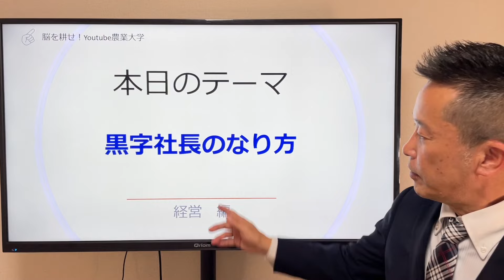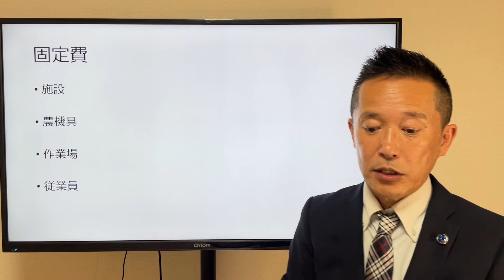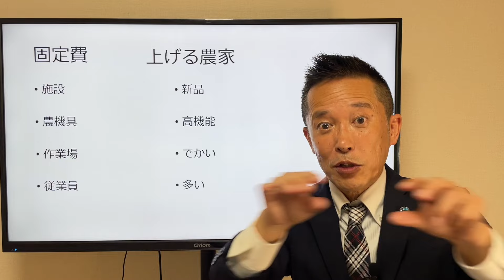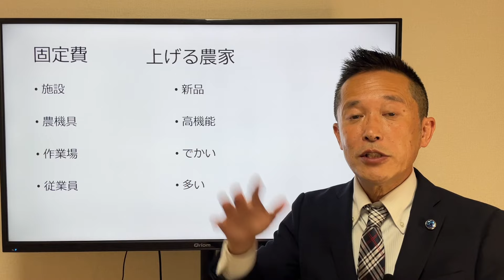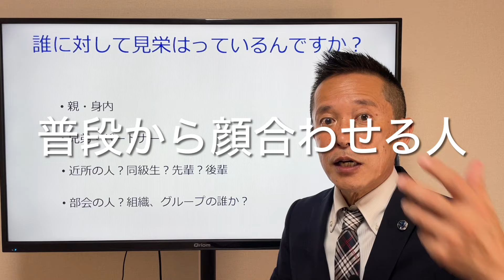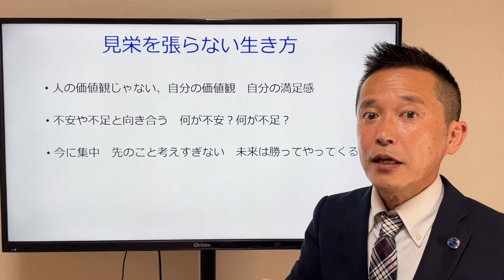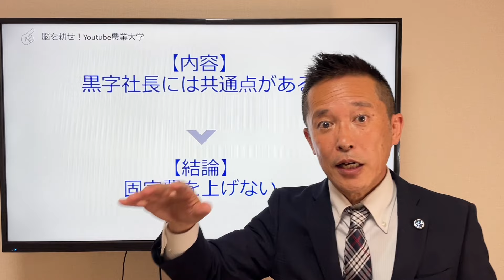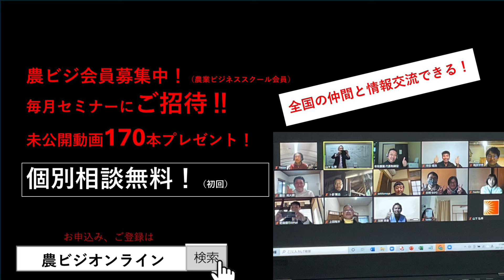農家を苦しめるアイツの正体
▷今回も数ある動画の中からご覧いただきありがとうございます
ご意見ご感想はこちらで受け付けさせていただいています。

このチャンネルは農業歴35年、
農業コンサルタント歴15年の私が
これまでに農業経営者として
・経験してきたこと
・体験してきたこと、
・苦労したこと
・成功したこと
・日々感じていること
などをわかりやすく
楽しんでもらえるように作っているエンタメチャンネルです。

それでは今日も
農作業しながらでも良いので
『是非一緒に脳を耕しましょう』
【お知らせ】
現在、
農業ビジネススクール（農ビジ会）を開催しています
この会は
1歩先行く農業経営者のオンラインコミュニティとして
全国200名の方にご登録いただいています
もちろん農業者以外の方でたくさんご参加いただいています。

【お知らせ２】
農ビジ会では
毎月、オンラインで農ビジセミナー（農業ビジネススクール）開催中です

農ビジLIVE懇親会
「ちょっと聞いてよ山下さ～ん」にもご参加いただけます。
これはほぼオンライン飲み会(笑)です。

安心です。

この機会に
農ビジVIP会員のご登録をお勧めいたします。

地元農大を卒業後、農家の長男として親元就農、
27歳の時に親から経営権を奪い農業経営を開始。
ところが過剰な設備投資と経営力の乏しさで経営が悪化。
妻の貯金で生活をつなぐ紐（ひも）農家に転落。
32歳から稼げる農業をやろうと決意し、
独学で経営の勉強を開始。
３年後には収入がサラリーマンの平均年収の倍にまでV字回復させる。
その後農業参入したベンチャー企業に中途採用されるが、
そこでも稼げる農業を実践したことで
同農業法人の代表取締役に抜擢される。
赤字だった同法人を１年で黒字化させることで
「稼げる農業メソッド」を確立した。
これを多くの農業者に伝えるために
農業参入コンサルタント会社「農テラス」を設立し、
ゼロから農業を始めた農業参入企業を
５年で売り上げ１億、営業利益１０００万を達成させる
など個人農家、農業法人、コンサル農業の
すべてで結果を出すことに成功。
現在「稼げる農業メソッド」を
全国各地の講演やセミナー、
自社主催の農業ビジネススクール、
youtubeなどで情報発信している。
農業栽培歴
・スイカ
・ナス
・ゴーヤ
・ハーブなど

◆家族構成：妻、娘二人、猫2匹、両親ともに健在です。
◆趣味：お笑いネタを見ること、Amazonプライムで映画を観ること
（ジャンル：スパイ系・ミステリー系）
デイキャンプで肉を焼いて食べること
※dayキャンプ場もやっています

◆登録しているyoutuber
西野亮廣（マーケティング術を参考にしています）
中田敦彦、鴨頭嘉人（話し方を参考にしています）
本田健、ホリエモン（モノの味方を参考にしています）
他にも
歴史系、経済系、ビジネス系、DX系など
（いろんなジャンルから情報を得る様にしています）

小林一慶（経営コンサルタント）
柳井正、稲盛和夫、松下幸之助（経営者）
神田昌典（マーケター）
斎藤一人（事業家）

あ、それとコメント欄を見ないようにしています。

ですから、遠慮なくご意見、ご相談のある方はメール下さい
必ずご返信させていただきます(^^♪
info＠notera.co.jp

もしくはレビューはこちらで受け付けています

稼げる農業ビジネスの始め方（すばる舎）